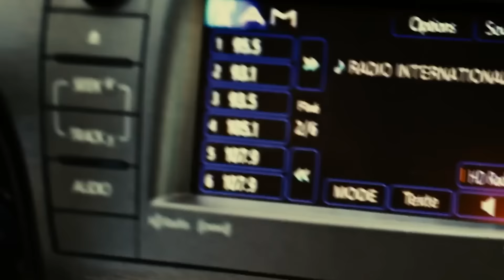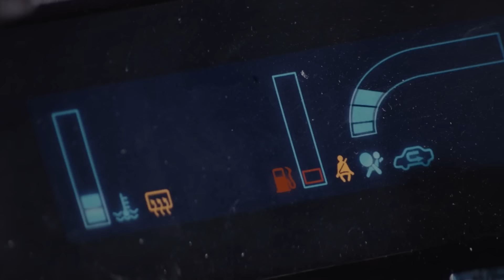Edge Of Tomorrow | Escape In The Mini-Van | ClipZone: High Octane Hits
In EDGE OF TOMORROW a soldier battling aliens finds himself trapped in a time loop, reliving the same day repeatedly each time he dies

Written by Christopher McQuarrie, Jez Butterworth, John-Henry Butterworth
Starring Tom Cruise, Emily Blunt, Bill Paxton

Welcome to the official ClipZone: High Octane Hits channel! Dive into the adrenaline-pumping scenes from timeless action thrillers such as The Meg, Matrix, and Lord of the Rings.